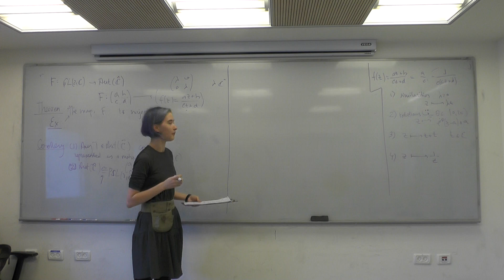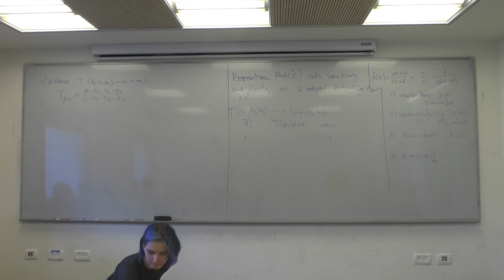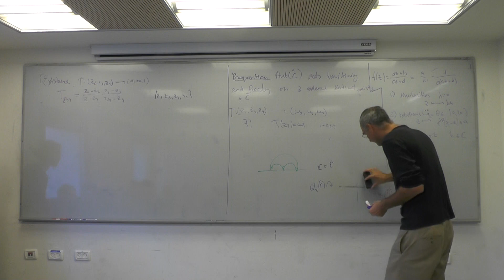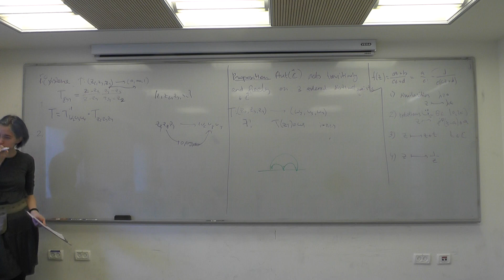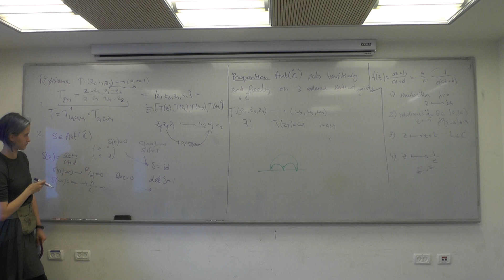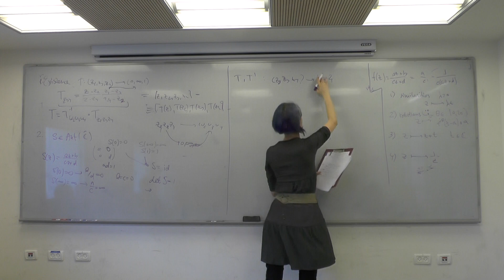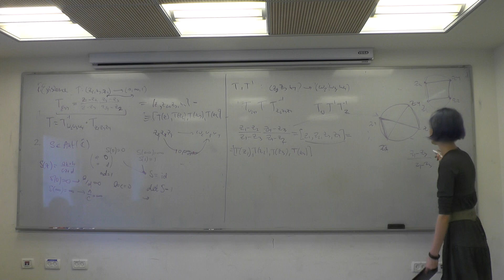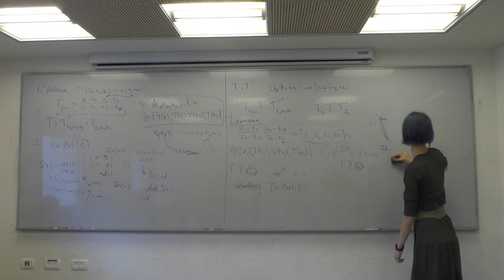Anna Rohova: Hyperbolic plane geometry 1 part b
Midrasha lecture, 30.11.17